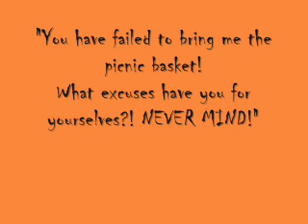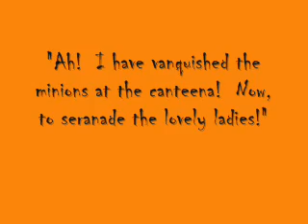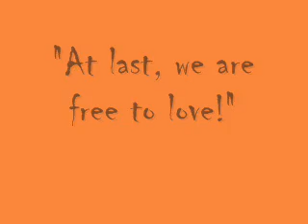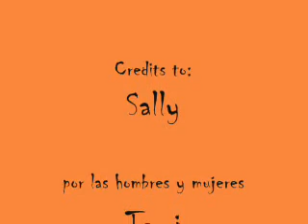The Picnic de los Muertos/El Campestre ComidasDLM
The Dia de los Muertos ladies have a picnic only to be invaded by Evilmente's minions!  But good out-thwarts Evilmente!